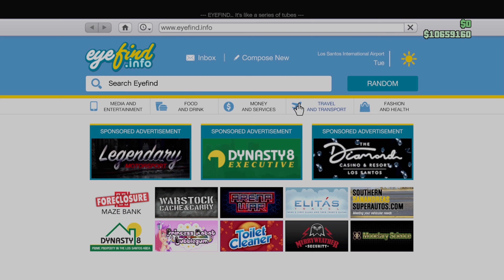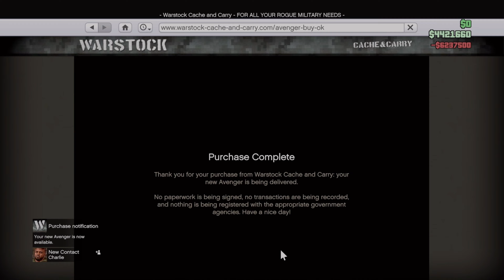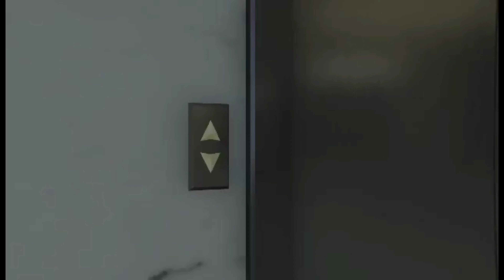GTA Online: Project Overthrow - Reporting for Duty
It's no secret Merryweather Security are as corrupt as everyone else in the city of Los Santos.
Charlie Reed Calls Micro to discuss an opportunity about an operation called
"Project Overthrow"

Micro takes a few weeks off as he purchased the new Avenger.
As the new leader of Los Santos Angels for Project overthrow and works together with Charlie Reed.
Micro makes a call to His business partner Ghost for extra help for Project Overthrow.
This is a New GTA 5 Cinematic Machinima Series.
The concept is from the New GTA Online Update San Andreas Mercenaries Project Overthrow Missions that are reworked into storytelling, edited with Rockstar Editor cutscenes and Voice acting.
This Cinematic Series Production is folklore with fictional characters.
Edited By BigBossSnakeTV
Where to find BigBossSnakeTV?
Follow the link's website or IG